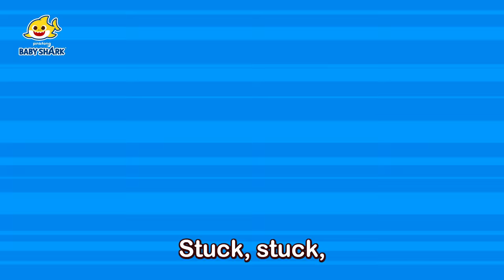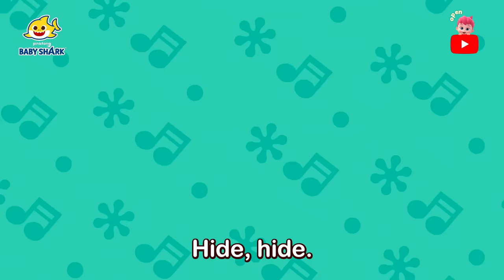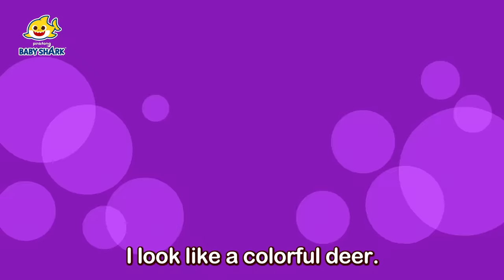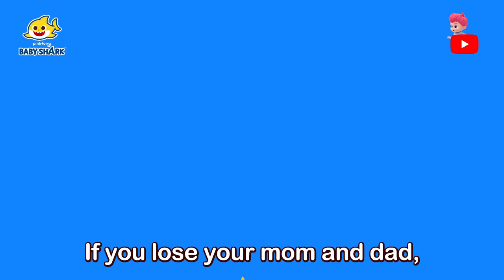🚨WATCH OUT! Stay away from the Fire | +Compilation | Healthy Habits & Safety | Baby Shark Official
You're watching "🚨WATCH OUT! Stay away from the Fire", a super fun compilation of Baby Shark songs!

★ Chapters

00:00 Let's Begin!
00:00:06 Hot, Hot, Hot! Be Careful!
00:03:02  Do Not Get Stuck
00:05:54  At My School, Safety Comes First
00:08:38 Beep, Beep! Be Careful at the Supermarket
00:11:19 Earthquake Safety Song
00:14:30 First Aid Song
00:17:20 Fire Safety Song
00:20:10 Be Careful Around Cars
00:22:58 Go Up and Down on the Elevator
00:25:48 Never Open the Door for Strangers!
00:29:01 The Boo-Boo Song
00:30:03 Let’s Count to Three
00:31:50 Don't Hold It In
00:33:28 Good Morning!
00:34:40 It's Poo Poo Time
00:35:50 Time to Brush
00:36:54 Crosswalk
00:38:03 It’s Okay!
00:39:22 Sizzling Earth
00:42:09 SOS! Sea Animals
00:45:00 Save Our Home, Our Earth
00:48:01 Mr. Greenhouse Gas
00:50:31 Plastic Animals
00:53:05 Garbage Truck
00:55:46 Five Little Friends Jumping in the House
00:58:32 Let’s Go to the Magic Playground
01:01:27 Safety Equipment! Helmet, Elbow Pads, and Knee Pads
01:04:18 How Should We Ride an Escalator?
01:07:08  Click, Clack! Seatbelt Song
01:09:55 Protect My Body by Myself
01:12:53 Stop, Think, Ask!
01:15:47 Baby Shark's Smartphone Rules
01:18:54 Baby Shark Car Safety Song
01:20:40 Let’s Tidy Up
01:21:38 One by One
01:22:59 Let’s Get Ready!
01:23:55 Say Good Night!
01:25:05 We Are Super Germs!
01:26:13 Thank You Song
01:27:18 Sorry Song
01:28:45 I Can Do It by Myself
01:29:47 I Feel Shy!